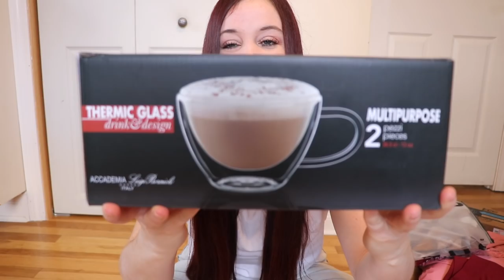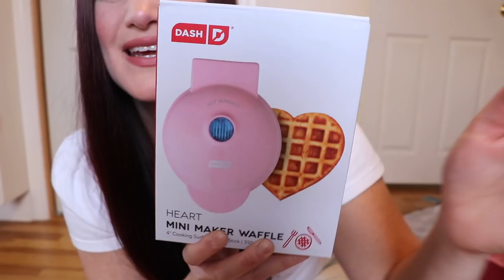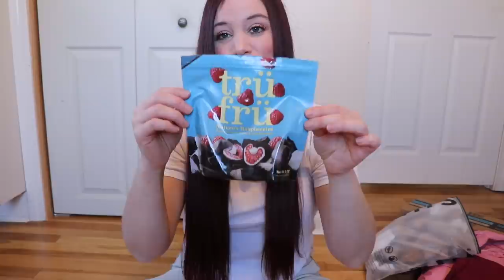DMing Instagram Influencers To Shop For Me | *so much fun* + giveaway!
hello I love you.

items mentioned in this video linked below

heart waffler maker
thermic cappuccino mugs set of two

maybelinne super stay matte ink lip color

mickey mouse cuddleeze

puff sleeve sweater dress

final straw

karaoke microphone

workout set

slip sleep mist spray

be subscribed to my channel. like this video for bonus points. comment below what is something you have been influenced to buy or want to buy from an influencer. follow me on instagram if interested (not required, just if interested). a winner will be picked two weeks from today on february 2nd 2021. best of luck to all who enter. big hugs.

HUGS!